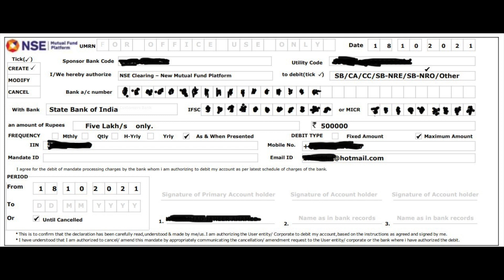INVESTING IN MUTUAL FUNDS - Payment Using ACH Mandate - Here Are The Things You Need To Know